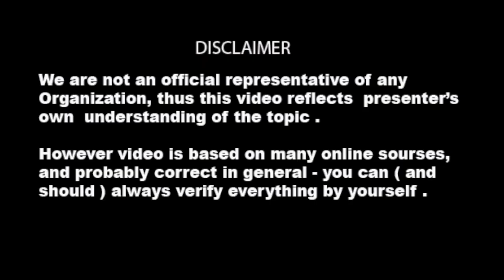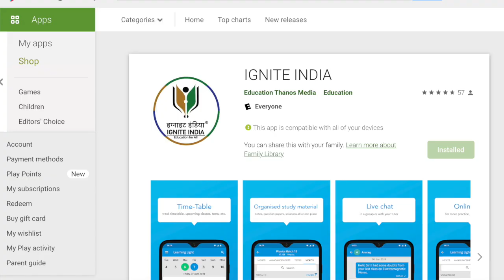UCEED 2021 LAST MINUTE TIPS | UCEED LIVE TEST SERIES & FREE STRATEGY CLASS | CRACK UCEED 2021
After Downloading My institute App  Enter org code phuvh

UCEED 2021 TEST SERIES with LIVE Strategy & Feedback Session.
This series is specially designed and published just before the exam to help students with UCEED 2021 paper pattern. This online test series and LIVE Strategy & Feedback session with experts will help you to CRACK UCEED 2021.